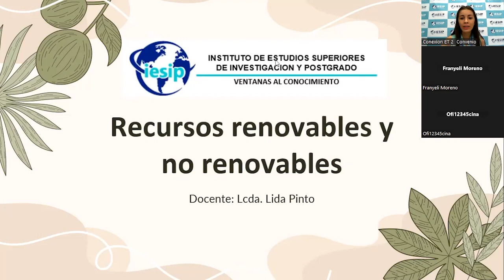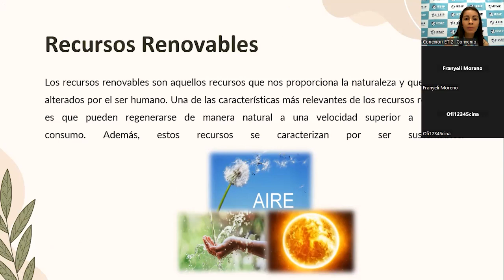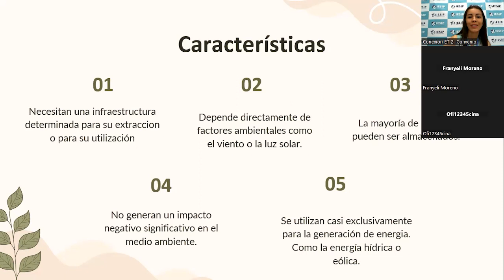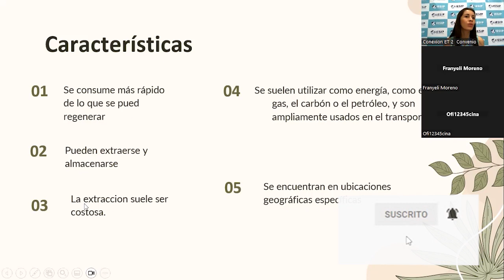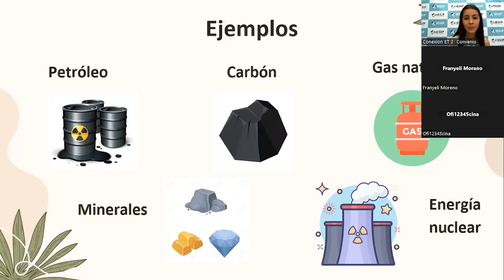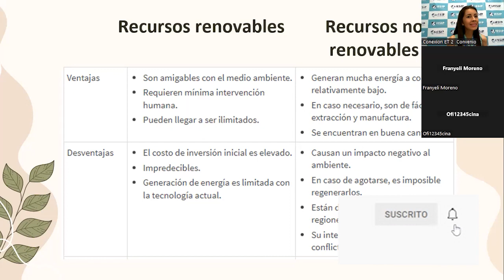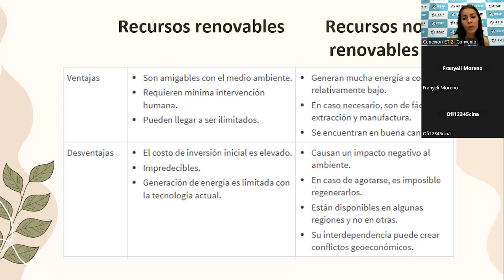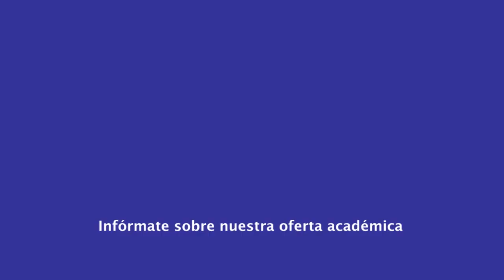|Pregrado| Administración Gerencia y Mercadeo - Gerencia Ambiental - MSc. Lida Pinto